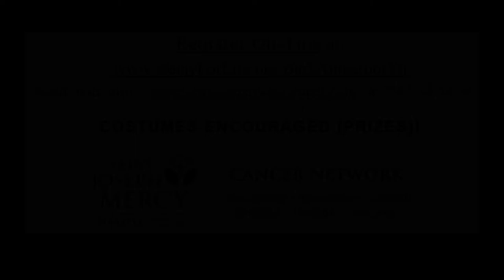CE stars at Pylon Gm 1